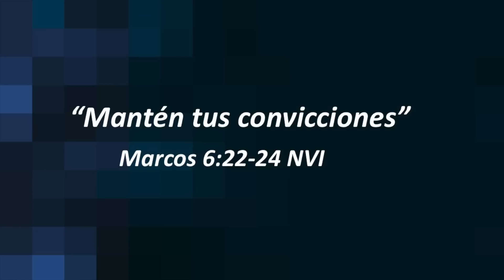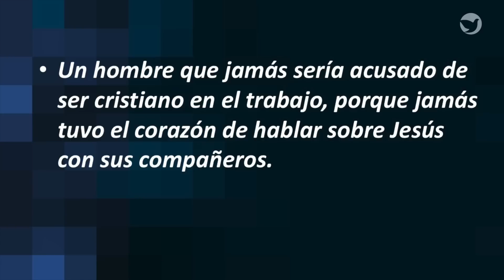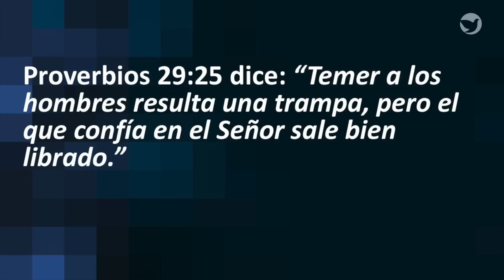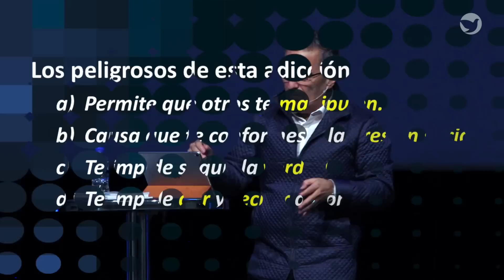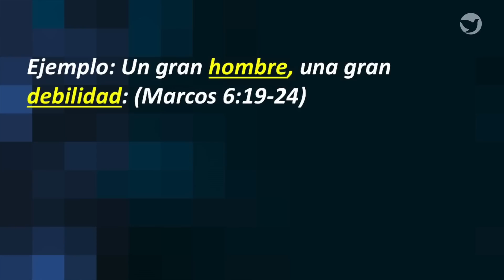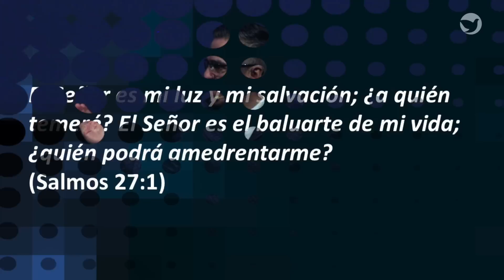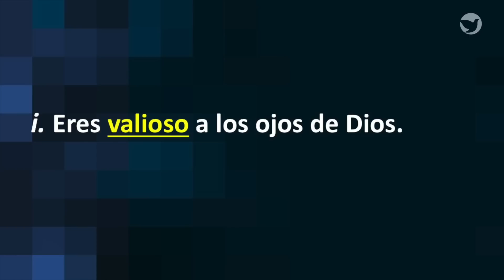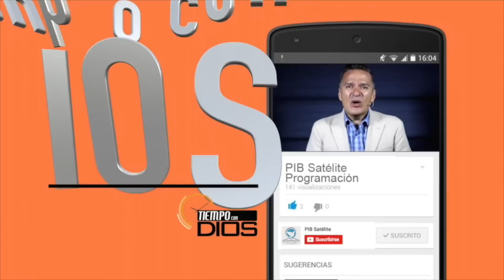Mantén tus convicciones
Serie de Predicaciones Pastorales